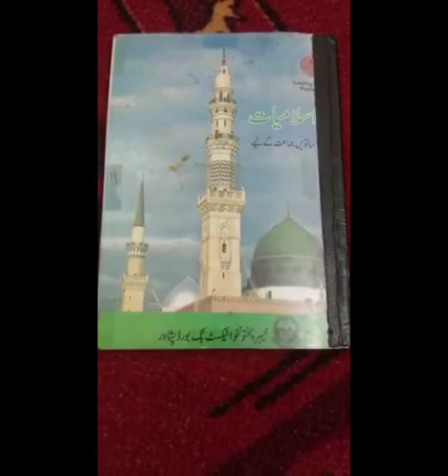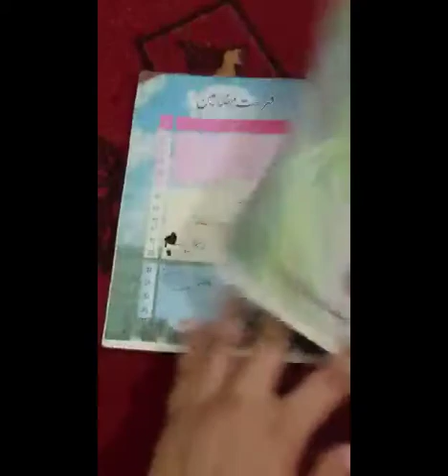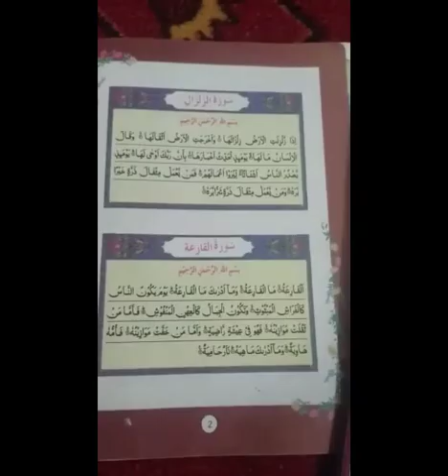Islamiat Lecture 01, Grade 07 PMS Girls-I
Not to be used for commercial purposes.